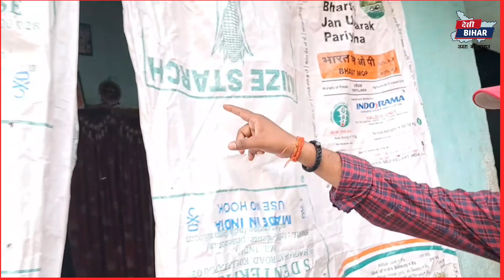मक्खी के डर से गांव छोड़ कर भागे लोग ! सरकार की गलती से फैल रही है बीमारी ?